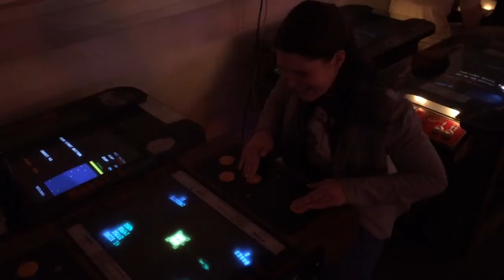Space Zap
Playing a game of Space Zap by Bally Midway at the Outlane arcade. Outlane specialises in historic pinball machines, and also has a few video games of the eighties and nineties on display.